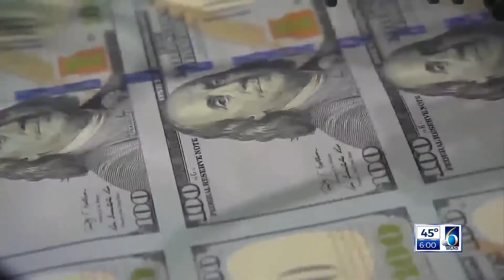LAUREN THOMPSON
AP REPORTER - ANCHOR